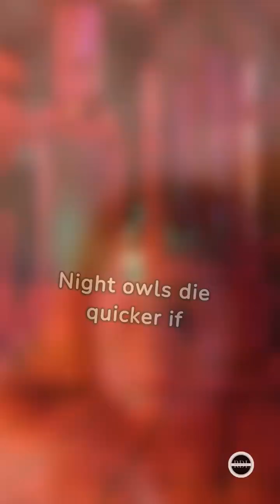Do Night owls Die younger ?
Do Night owls die quicker or younger ? Do  you know that your sleep schedule could affect how long you live? Research suggests that late sleepers might be at a higher risk of dying sooner than early risers. In this video, we delve into the science behind this phenomenon and explore the potential reasons behind it.

Visit

But I don't feel like it